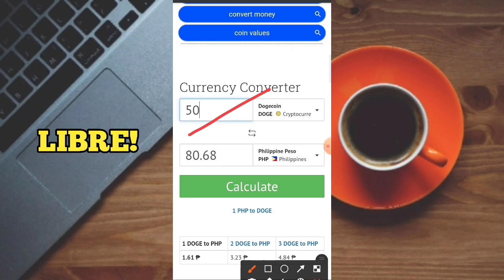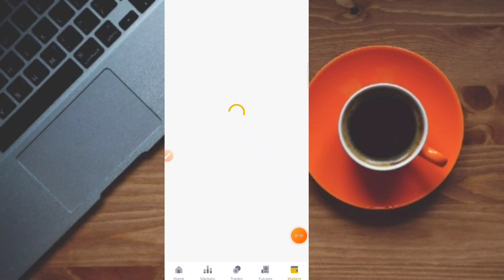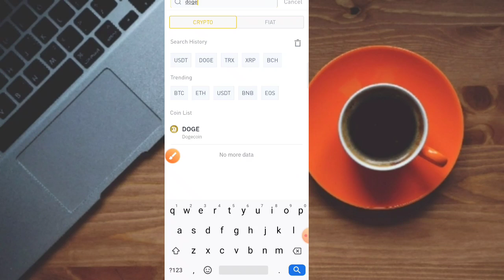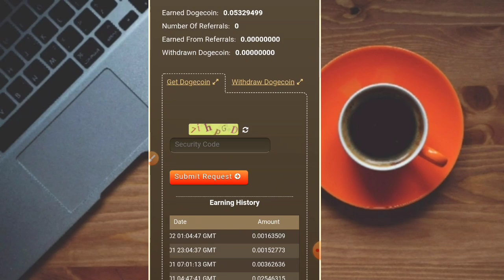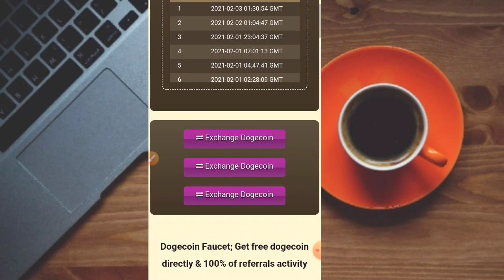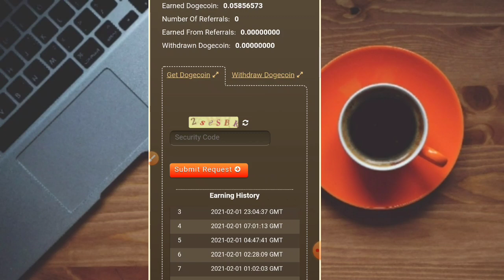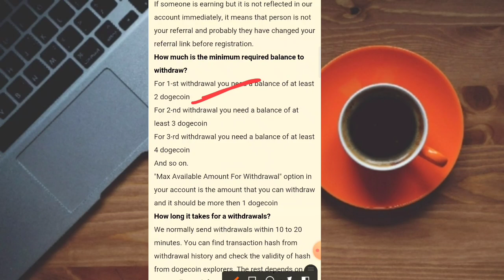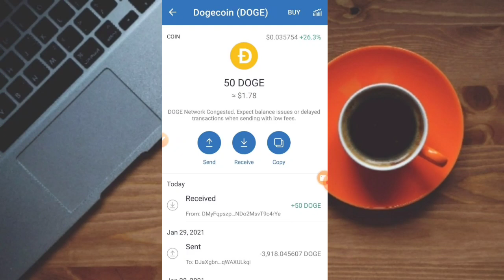BAGONG PAYING SITE! LIBRENG ₱80.00 PESOS! |MAG TYPE KALANG CLAIM EVERY 1 HOUR! |LEGIT WITH PROOF!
(or hanap nalang po kayo sa comment section 🙂)

🔴WORTH 40PESGIVEAWAY
👉1 WINNER SA COMMENT PICKER
👉1 WINNER SA FIRST COMMENT (20 PESOS EACH MGA LODS😊)

Related.